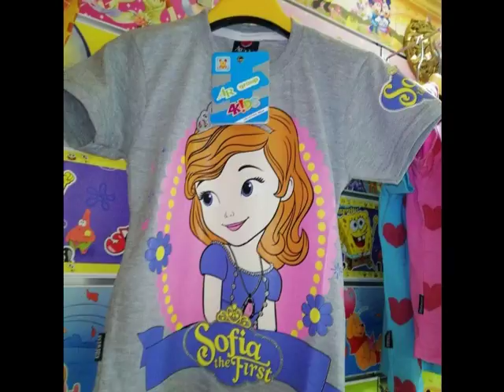تشرتات خروج اطفال جملة - تشرتات بولو تطريزات وطباعات جملة ملابس اطفال جملة الجملة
ويوجد قناه التلجرام كل موديلاتنا عليها ايضا بالاسعار بالمقاسات بكل تفاصيل الموديلات